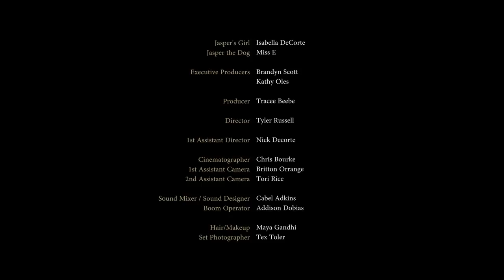Dog Years (Official Short Film)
Award winning short film by Acorn2oak Productions in association with Tyler Russell Productions.

DOG YEARS tells the story of an old dog who does what he can to help a neglected girl during the darkest moments of her life.

Staring Isabella DeCorte as "Jaspers Girl" and Miss E, a 16 year old Chocolate Lab.
Directed by Tyler Russel, written by Tracee Beebe.
Filmed on location in Llano, TX